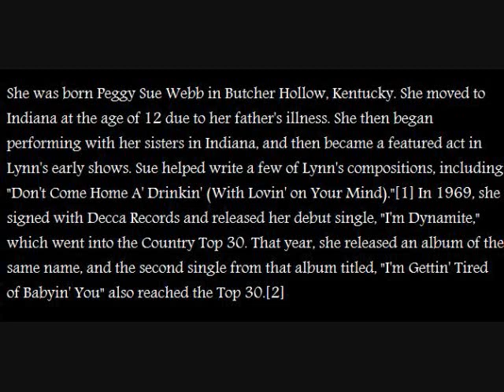Peggy Sue Biography